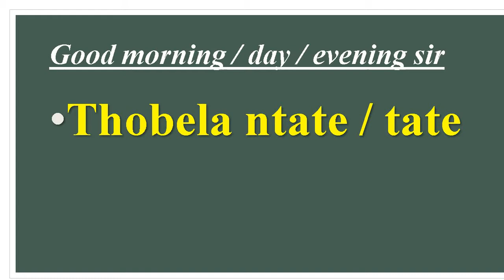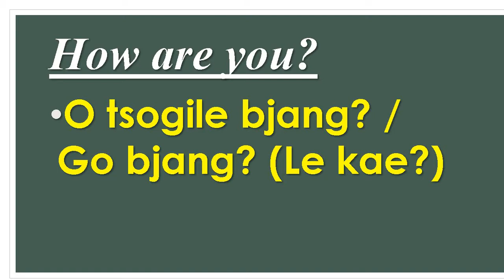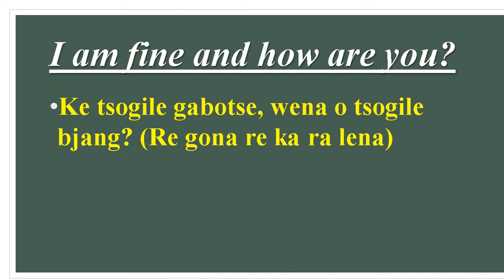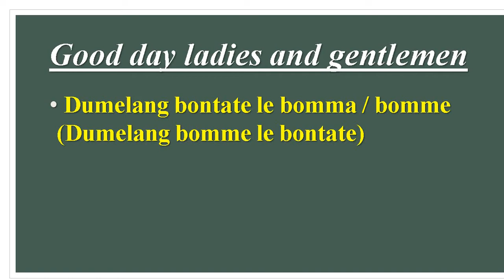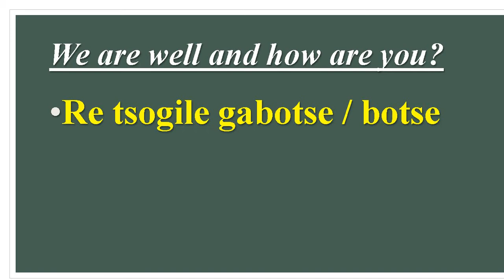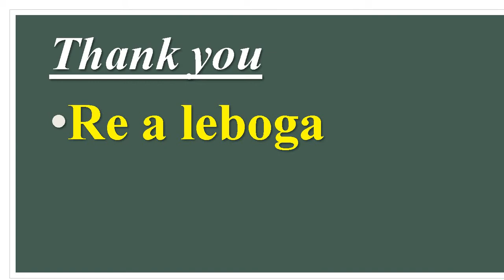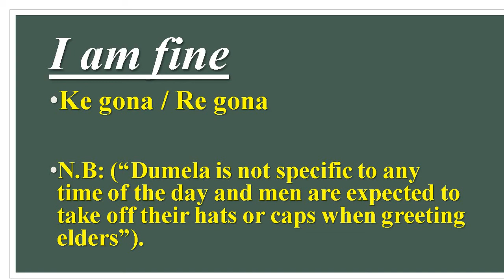SEPEDI LESSON NO1 GREETINGS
Learn how to speak Sepedi step by step with Code switching.
Lesson No1 start with basic greetings.